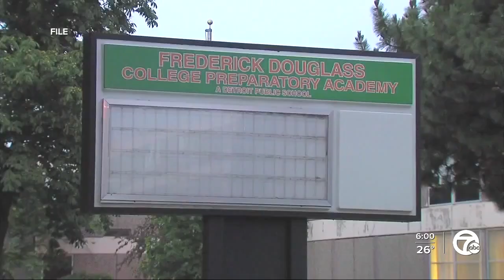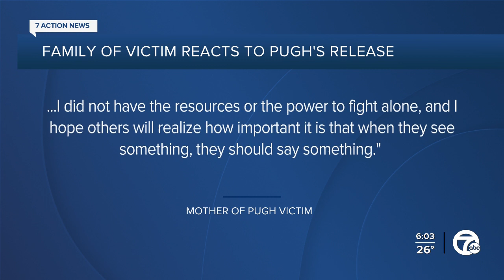As Charles Pugh's sentence ends, victims know theirs never will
Charles Pugh, the disgraced former Detroit City Council president and WJBK-TV reporter, was released from state prison Wednesday morning following a 2016 conviction for sexually abusing a minor.